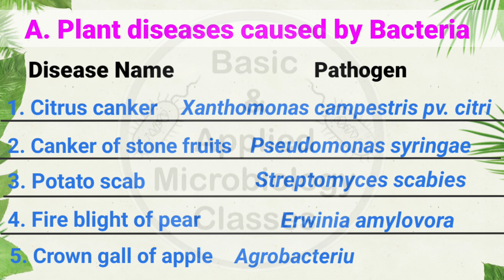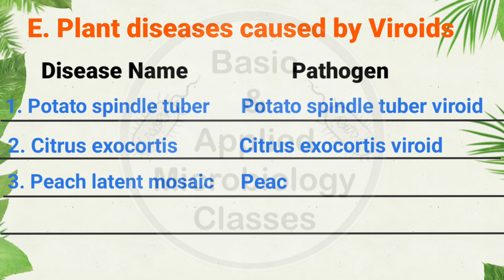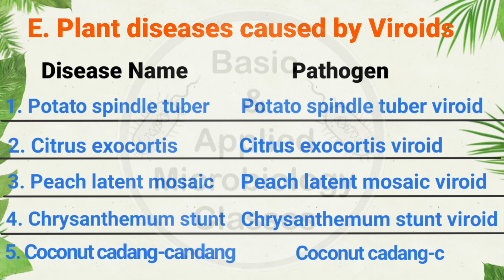Examples of Plant Microbial Diseases|Diseases caused by Bacteria|Fungi|Nematodes|Viruses|Prions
This video covers 25 examples of plant microbial diseases caused by Bacteria, Fungi, Nematodes, Viruses and Prions.